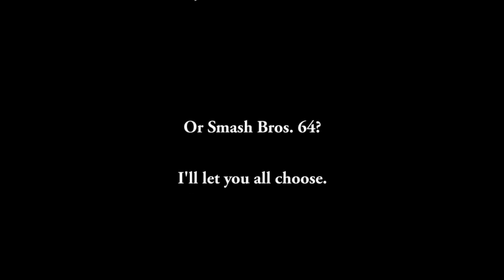Mystical Ninja Starring Goemon - My Nostalgiac Game || TWK REVIEWS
Easily one of my most favorite games. Of all time.